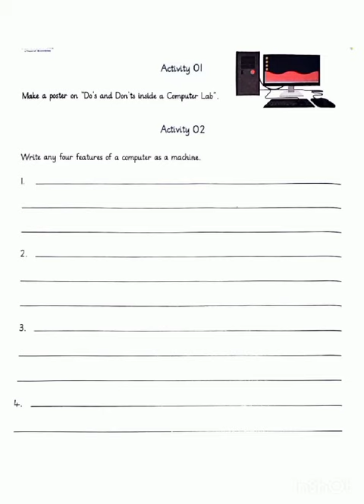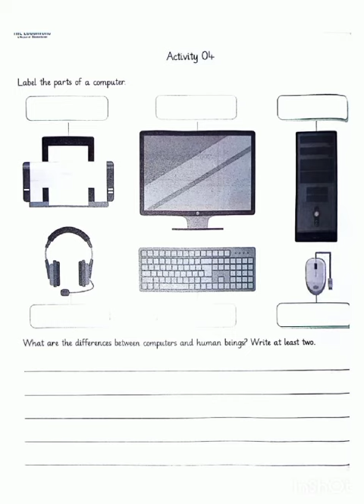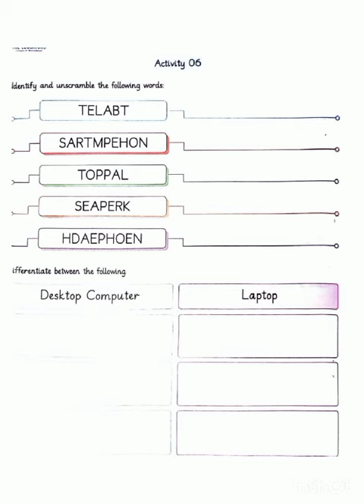Class 2 Computer Science Orientation of Summer Pack Ms Sara Naeem Boys Campus